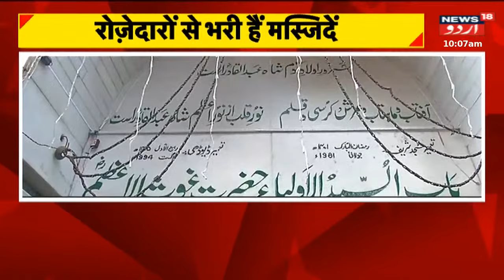News : Mulk Aur Kashmir Ki Aham Khabrien | Amritpal | Atiq Ahmad | Ramzan | UP | Nepal | News18 Urdu